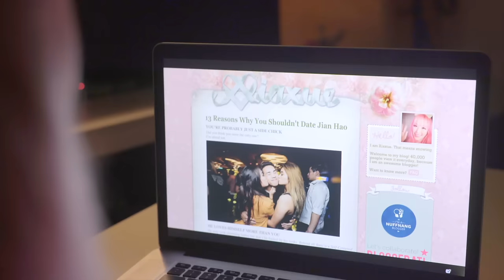8 TYPES OF CRAZY EX-GIRLFRIENDS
Have you ever been in a crazy relationship? What if you ever bumped into your crazy exes?

Add me on my Facebook account to play Coin Master I will be giving 500 free spins to 5 lucky winners.